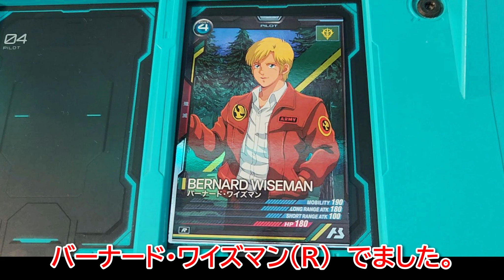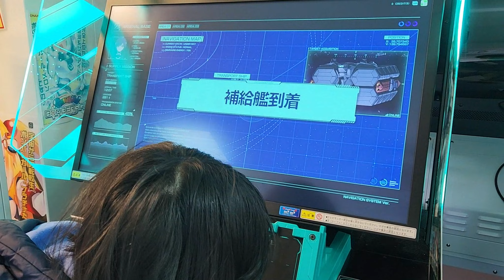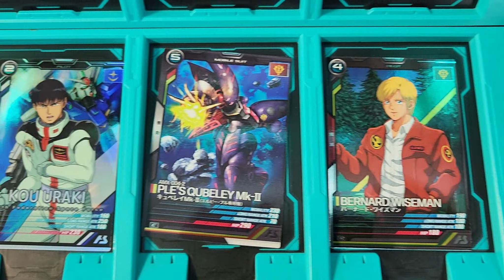【 ガンダム 】こんかいで18回目。超レアカードが2枚でました！INXTAGE SEASON:04【 アーセナルベース 】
ゲームセンターで大人気の機動戦士ガンダム アーセナルベース500円分買ってみました。